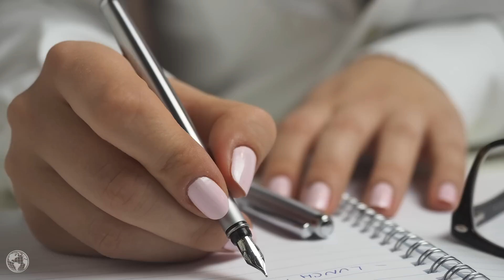The Secret to Personal Growth | Brian Tracy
Like everything in life, personal growth is something that has to be worked for and everyone is on their own journey towards it. If you want to ensure your growth never stagnates, watch this video to learn the secret to personal growth and why it is so important for your success in life.

Learn how to achieve all your goals & optimize your success with my personal development plan template by clicking the link above! This plan will help you evaluate your goals effectively and aid immensely in your personal growth journey.

0:00- Introduction
0:45- What is personal growth?
1:12- Develop your ideal identity
2:09- Step out of your comfort zone
3:07- Draw inspiration from others
3:55- Find ways to continue to learn
4:53- Schedule self-improvement time

personal growth and development, ideal self visualization, mindset change